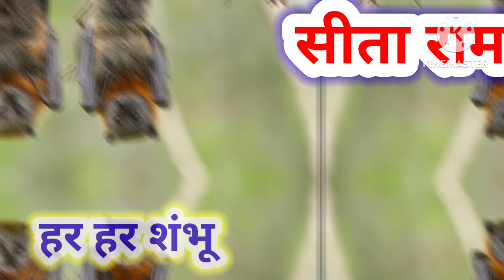क्या आपके घर भी बार बार आ रहे है चमगादड़,और करते है आवाजे,तो जान ले संकेत#bageshwardham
||Bagehswar Dham Sarkar || Bagehswar Dham||

Chamgadag ghar kyo aate hai
chamgadad ke lakshan
chamgadag ka ghar aana
chamgadad ka Ghar me rona
chamgadad ghar aane ke sanket
chamgadad ke sanket